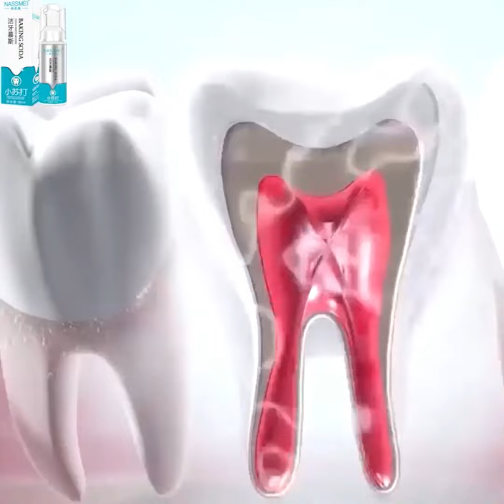1 Mal den Mund ausspülen = 3 Minuten lang Zähne putzen!